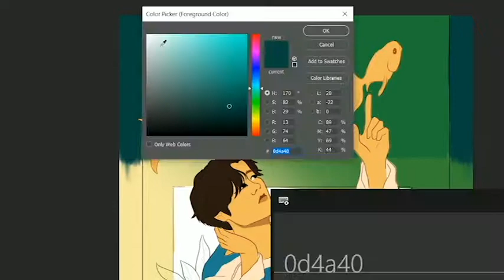« Daydream » j-hope Speedpaint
Hello, my name is Indigo and I'm a freelance illustrator and currently studying Design.
I created this channel so people could see a little better how my process of creating a piece works, but honestly, even I don't understand how I work, it can get quite confusing and messing sometimes.
And if you want to help me keep doing what I love, please consider buying me a coffee